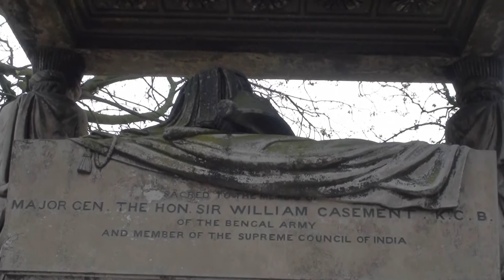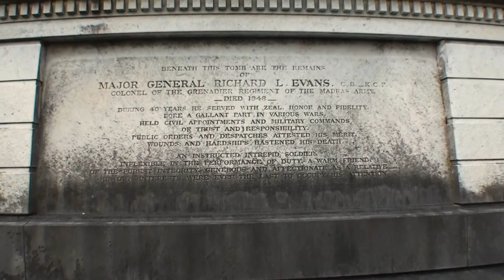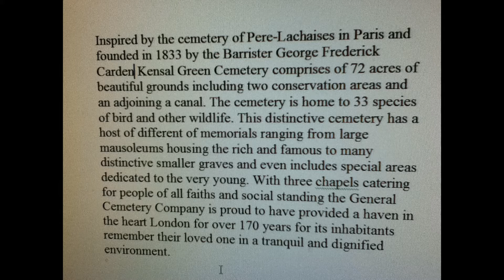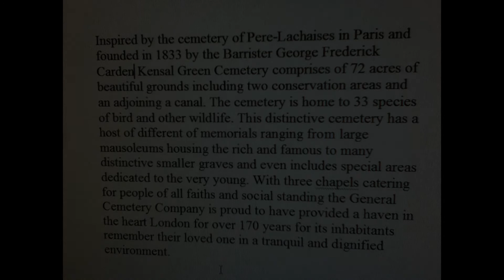Kensal Green Cemetery.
The peace and tranquillity of Kensal Green Cemetery where the rich and famous join life's everyday person back at the same level.